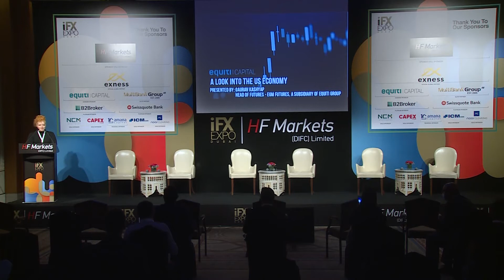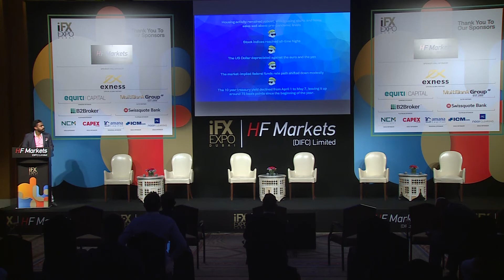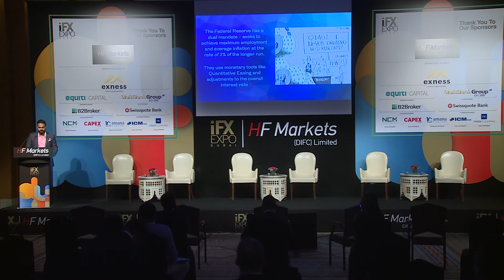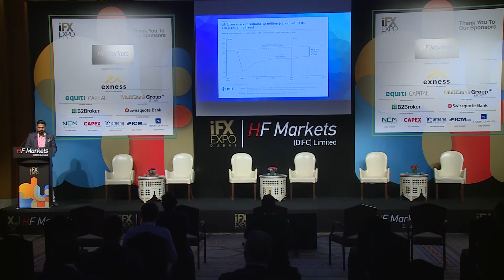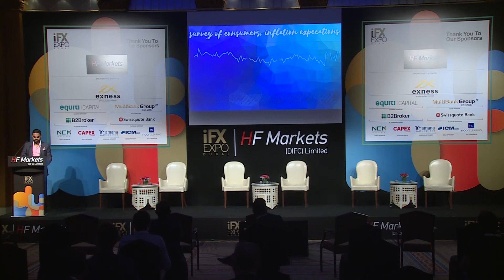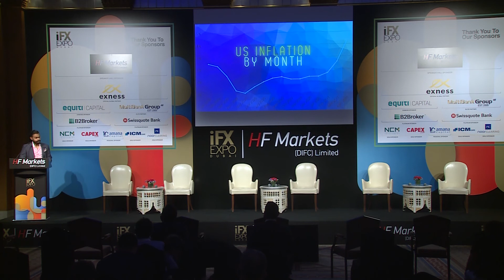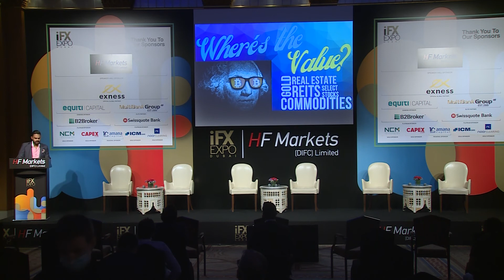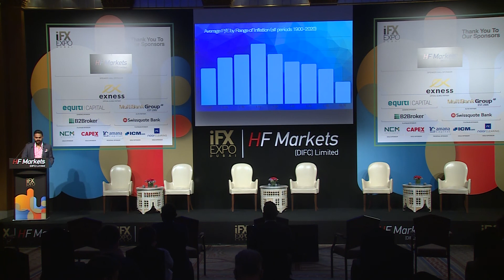A Look Into the US Economy - iFX EXPO Dubai 2021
Gaurav Kashyap
Head of Futures
EGM Futures, a subsidiary of Equiti Group

Join Gaurav Kashyap, Head of Futures at EGM Futures, for a deep dive into the US economy. This presentation will look into future US growth prospects, inflation situation, the housing market & thoughts on upcoming FOMC policy.